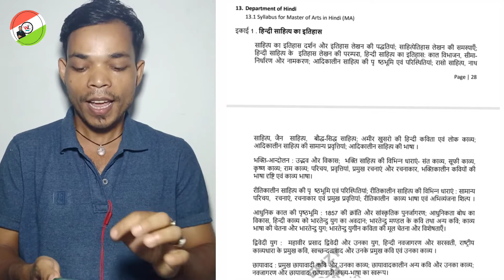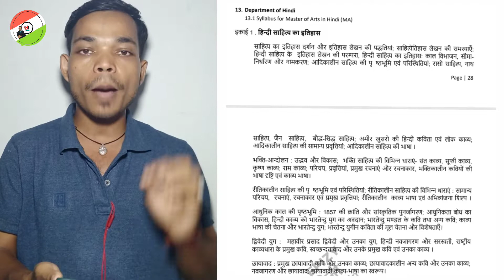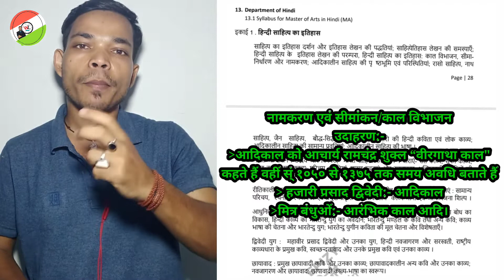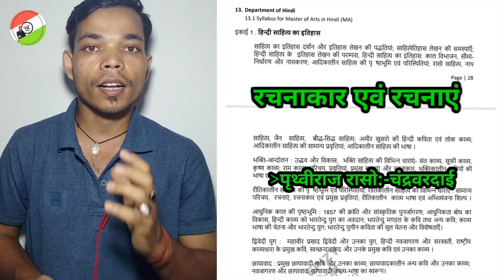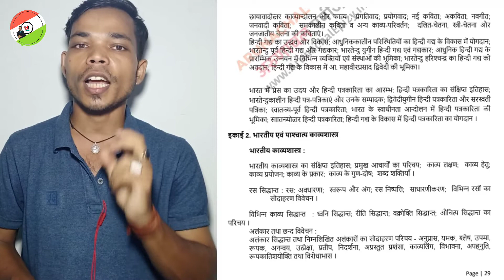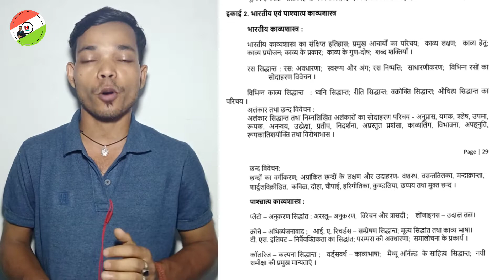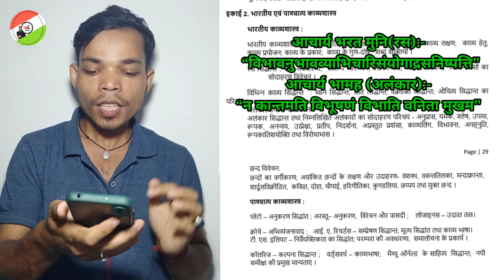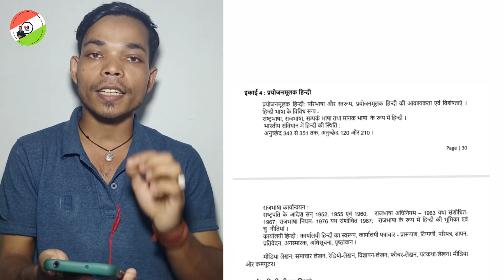M.A Entrance Exam Ki Taiyaari Kaise Kare //How to prepare for M.A Entrance Exam (Hindi Students)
How to crack m.a entrance exam
M.A Hindi Entrance exam syllabus
How to prepare for m.a Hindi entrance exam
Entrance exam syllabus
एम.ए एंट्रेंस परीक्षा की तैयारी कैसे करें
एम.ए हिंदी एंट्रेंस एग्जाम की तैयारी कैसे करे
एम.ए प्रवेश परीक्षा की तैयारी कैसे करें
best trick to crack m.a entrance exam
Sagar Biswakarma
Way to Learning S.B